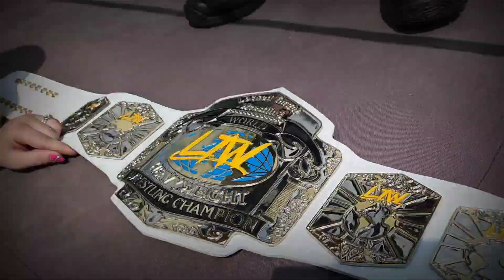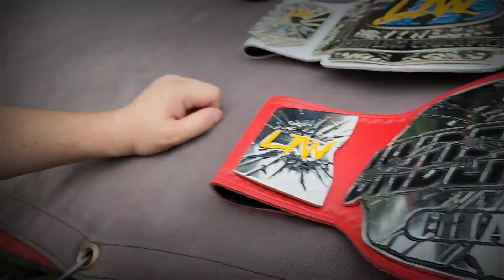Who is this?!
mystery man invaded LTW! tonychini has mystery wrester and more!